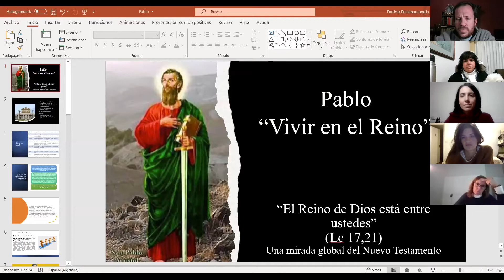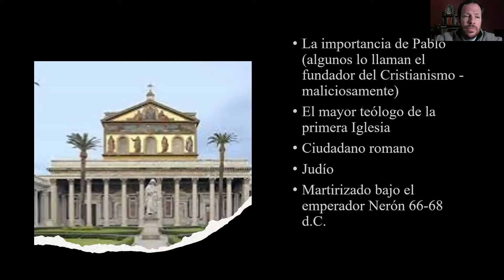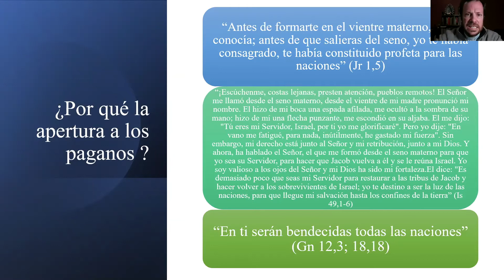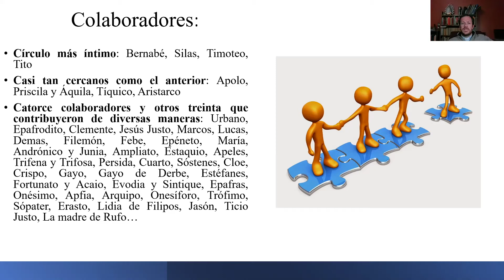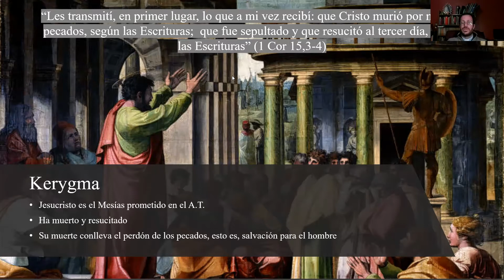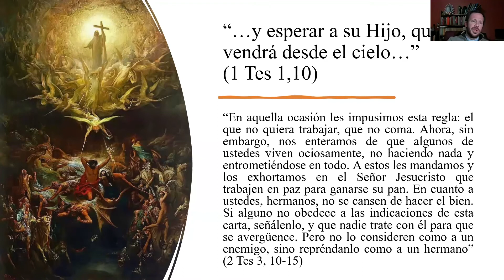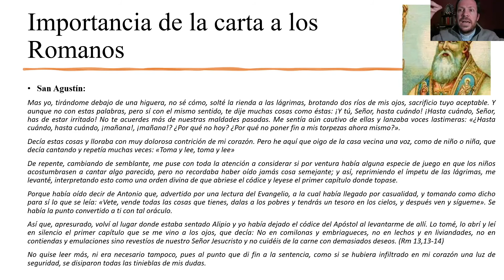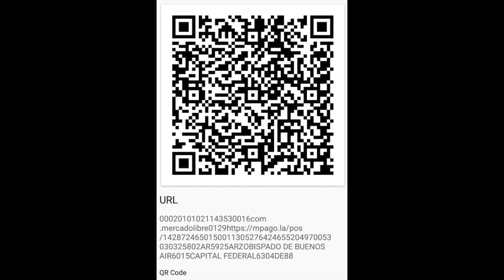8. Venga a Nosotros tu Reino. Pablo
Introducción al nuevo testamento.